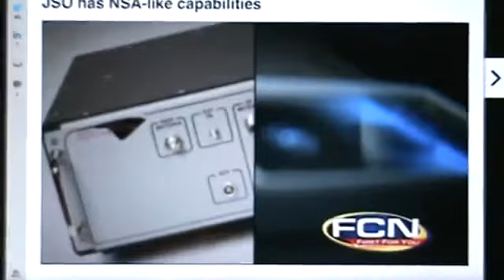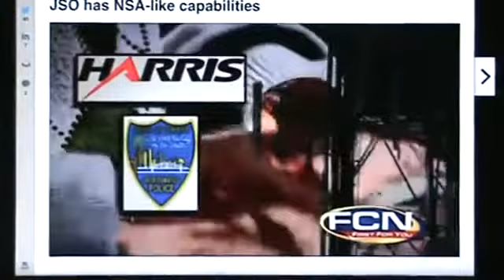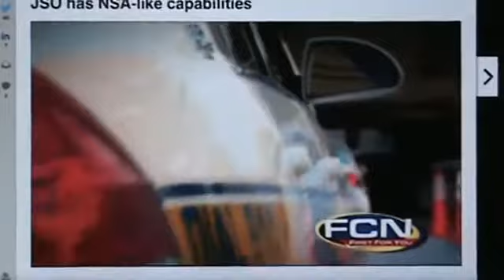FCN NEWS INTERVIEWS F T G